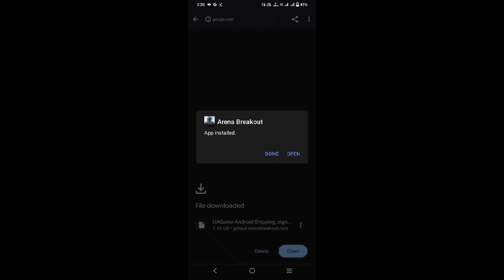Arena Breakout : Early access in India🇮🇳- first look / multiplayer / graphics / modes / battle pass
ad

New modern Fps shooting game is here "Arena Breakout"
 Real-time dynamic rendering for realistic light and shadow effects, volumetric cloud technologies and more than 1200 sound effects immerse players in console-quality visuals and audio on mobile.